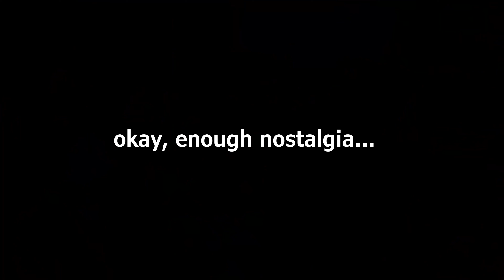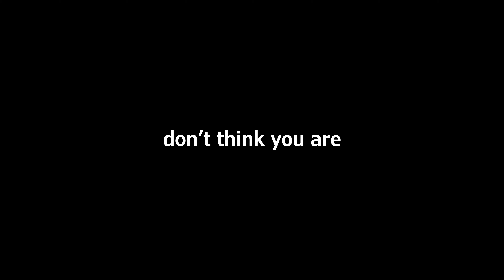UCU Graduation Video | Class of 2021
Created by UCStudios:
Vicky Pinheiro Keulers
Sofia Houthuysen
Marta Pausilli